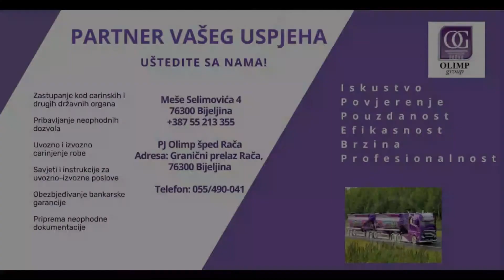Oko u Oko - Vojin Mitrović, nosilac liste SNSD za narodnog poslanika u NSRS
Emisija: Oko u Oko
Gost: Vojin Mitrović, nosilac liste SNSD za narodnog poslanika u NSRS
Voditelj: Danko Novaković